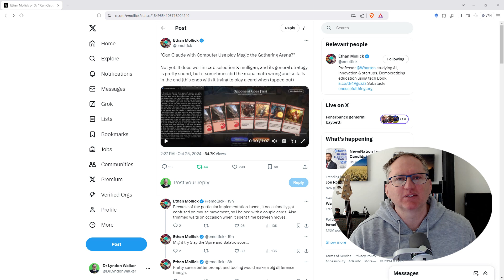Claude AI playing MTG Arena by itself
Can Claude play Magic the Gathering by itself? In this video I show Ethan Mollick's tweet and video of Claude AI playing MTG Arena through the new beta API that allows computer use. It takes screenshots, analyses the game, then moves the mouse to play.